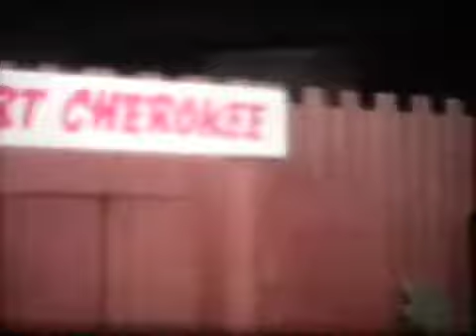NE 05 06 10 2.mov